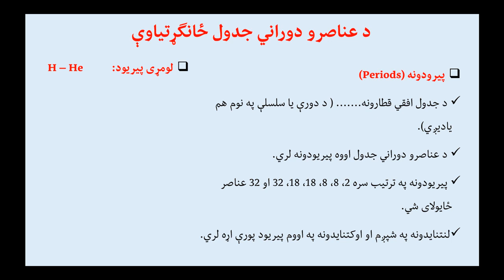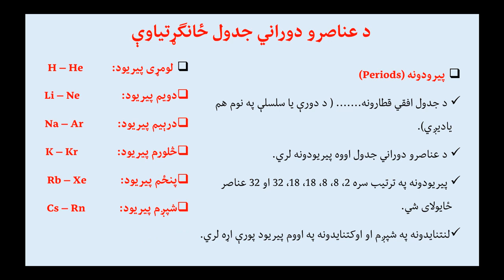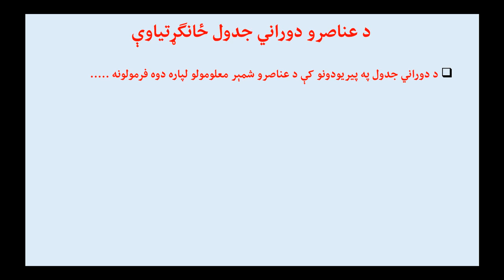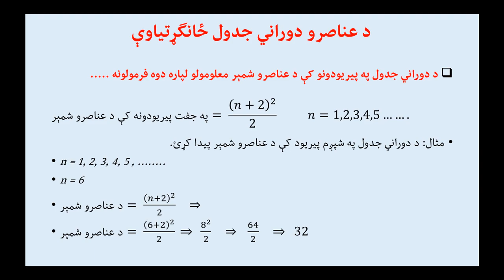Properties of Periodic Table د عناصرو دوراني جدول پيريودونه